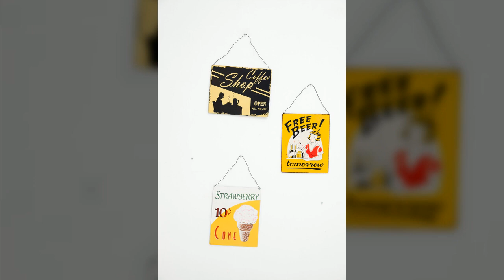사물사진3